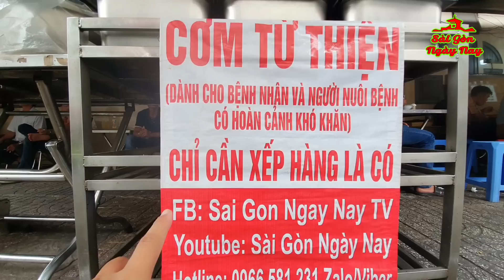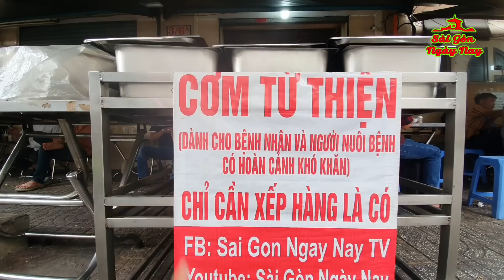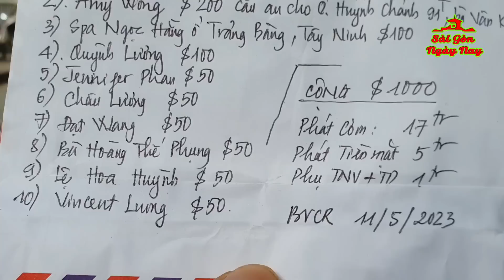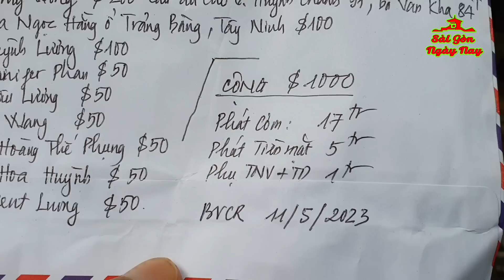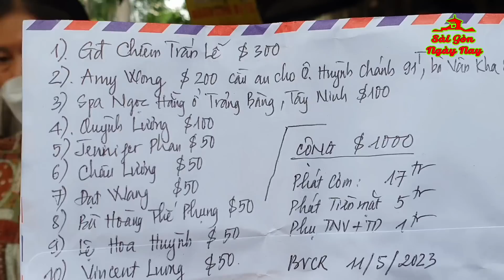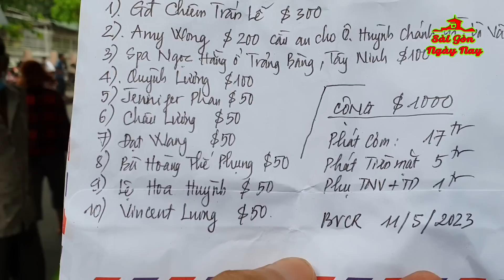NGƯỜI ĐẸP TÂY NINH đại diện VIỆT KIỀU HOUSTON PHÁT TIỀN CHO NGƯỜI UNG THƯ | CHUẨN BỊ ĐI MÁI ẤM GIUSE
Chân thành cảm ơn Quý nhà hảo tâm đã ủng hộ chương trình:
+ Gia đình CHIÊM TRẤN LỄ $300
+ Amy Wong $200, cầu an cho Ông HUỲNH CHÁNH 91T, bà VÂN KHA 84T
+ Spa Ngọc Hằng ở Trảng Bàng, Tây Ninh $100
+ Quỳnh Lương $100
+ Jennifer PHan $50
+ Châu Lương $50
+ Đạt Wang $50
+ Bà Hoàng Thế Phụng $50
+ Lệ Hoa Huỳnh $50
+ Vincent Luong $50
Tổng cộng: $1000, phát cơm 17tr, phát tiền mặt 5tr, tặng các TNV + TD 1tr
Chương trình được thực hiện ngày 11/5/2023